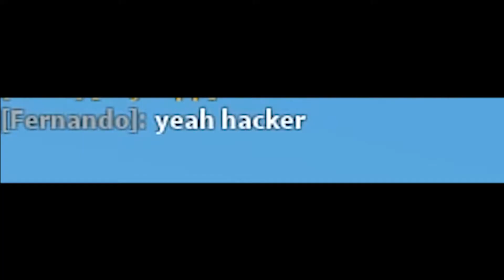The Roblox Bedwars Experience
Me and my friend Kody slap some children in a lego game

➤Links
⭐Follow my Robox profile!

➤What I use to edit and make my thumbnails
Thumbnails - paint.net, Blender, Microsoft Paint 3D